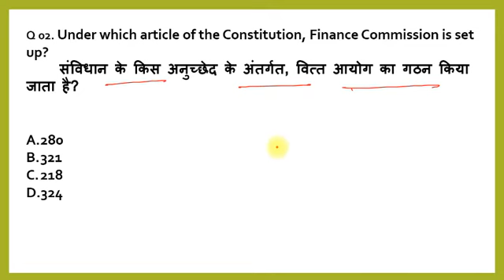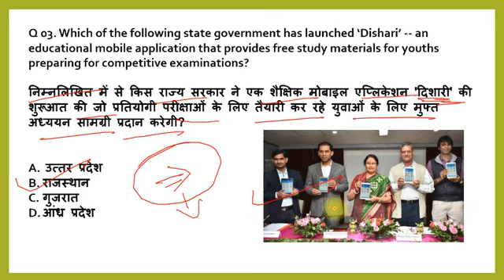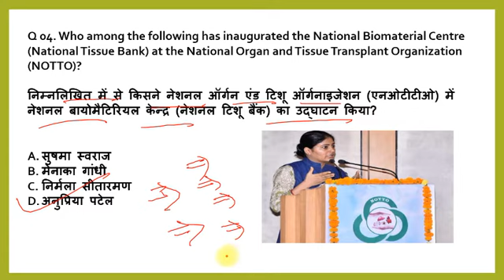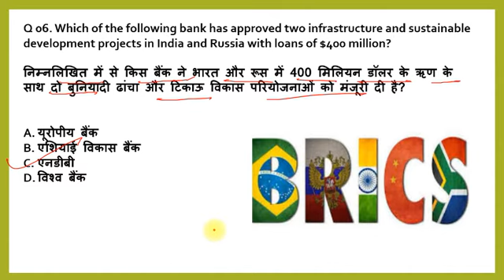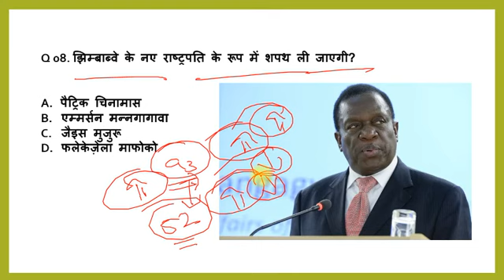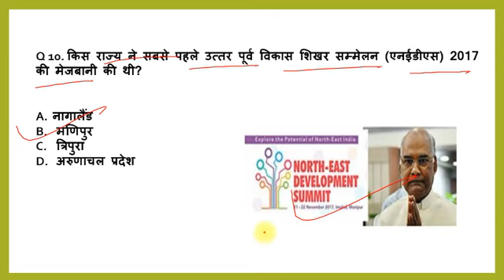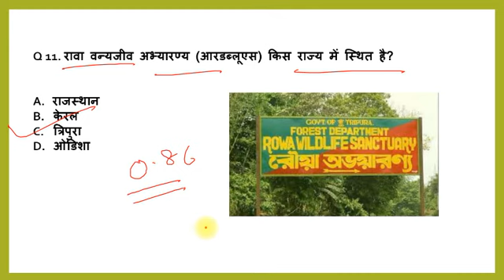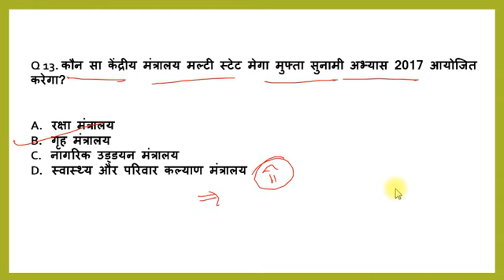current affair MCQ in Hindi 23 November 2017 by Udaan education hub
This is important for SSC CGL CPO LDC MTS UPSC CDS AC Railways exam banking exam and also for RBI assistant by Udaan education hub